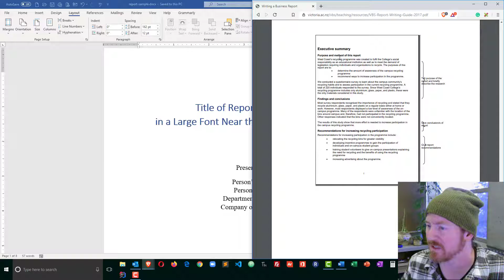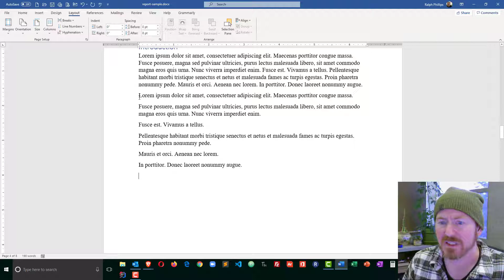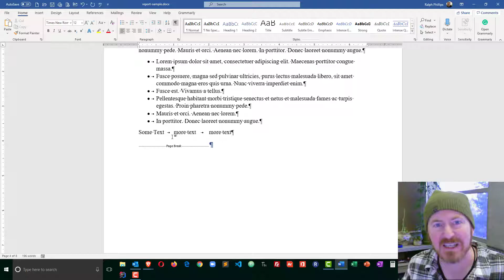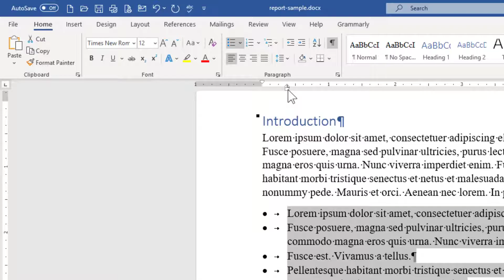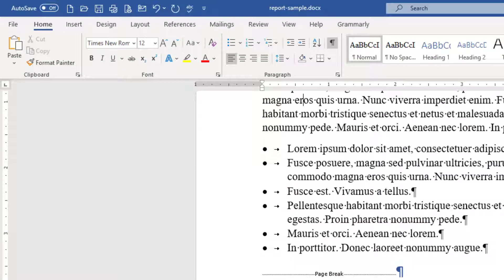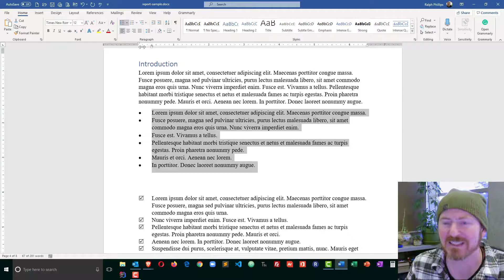Adjust Indents and Tabs for Bullet Lists for a Business Report in Word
Use the ruler in Word to make slight adjustments to the first-line indent, hanging indent, and tab stop. These formatting items are essential to planning how bullet and numbered lists are lined up within the document.